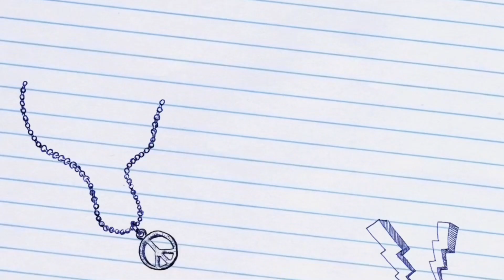FC24 fifamobile 311: Conmebol Libertadores champion club challenge 🏆